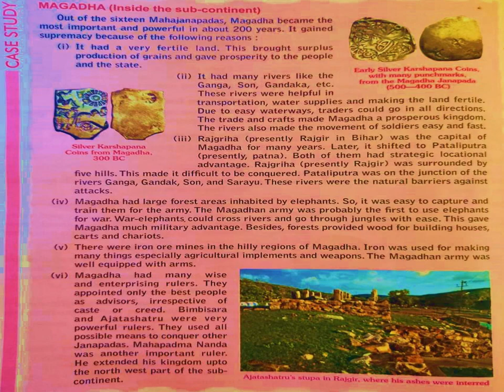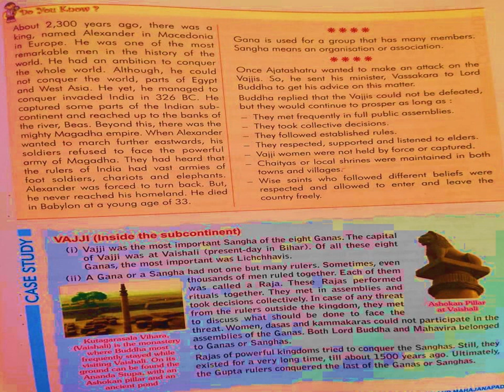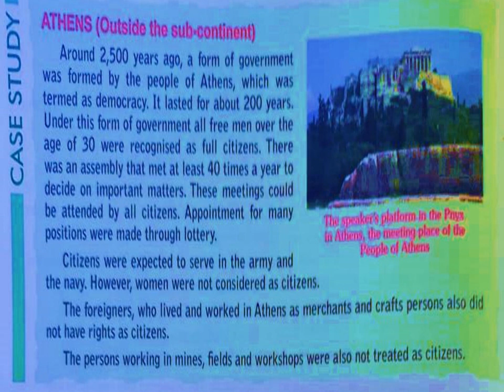Class 6 History Ch 7 Part 3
THE EARLY STATES – JANAPADAS AND MAHAJANAPADAS